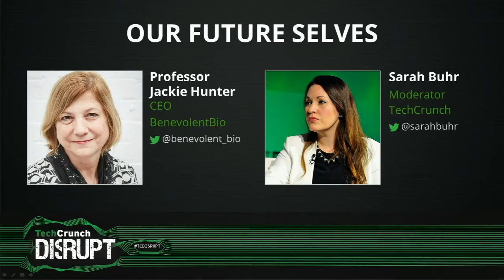BenevolentBio's Professor Jackie Hunter on Transforming Drug Discovery at Disrupt London 2016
Professor Jackie Hunter of BenevolentBio chats with Sarah Buhr about using AI to trawl the global ocean of scientific and medical data for pharmaceutical R&D.